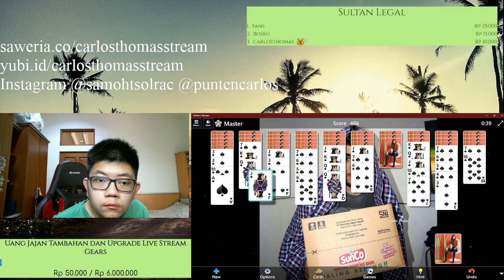Solitaire Ketiga Kalah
support saya terus di yubi.id/carlosthomasstream

WINARTA - Don't Look Back
▶️ WINARTA

Drifting Lights - Empty (Lyrics) feat. Ohon
▶️ Drifting Lights

NEMESIS - Away From Me (Lyrics) feat. Emilyn & Arthur Kody
▶️ Emilyn